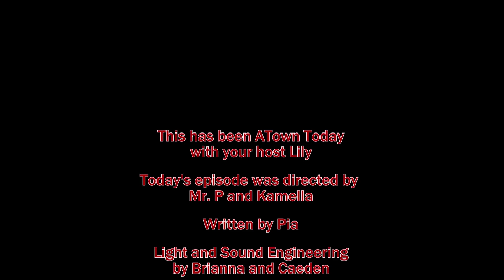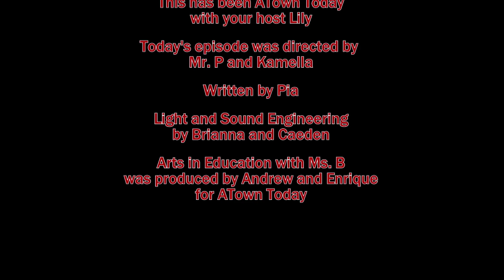ATown Today for Monday, September 9, 2024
ATown Today introduces you to Ms.
Bustamante, our new drama teacher.